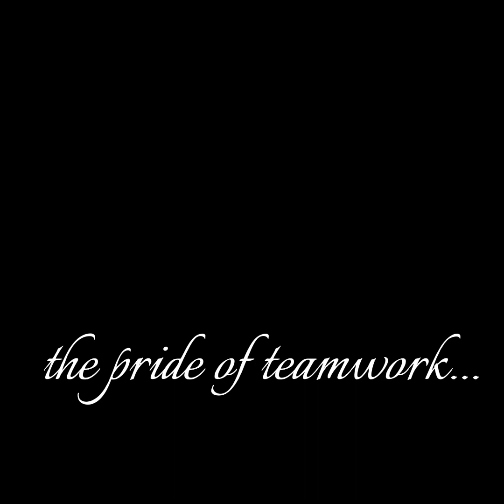How lions hunt, lions vs buffalo / idv funny gameplay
I hope this makes you laugh just as much as this made me and the survivor team laugh 😭 post match was wholesome and just funny, we were a little silly, the match lasted so long but it was worth it EVERYTHING.. EVERYTHING FOR THE BROKEN HUMOR AND WHAT'S FUNNY AJSHSHDHDH